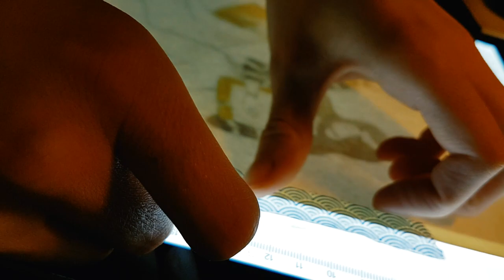Inktober Drawing Process - Thieves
Join me drawing the first day of Inktober 2018!
Most of the time with my nose sticking to the paper so I can SEE better:)
(Oh and sorry for spelling "Thieves" wrong in the title!)

Art supplies I used in this video are:
- Atramentis Document Ink. This one is also pretty good for fountain pens so the ink won't dry inside your pen which I figured is quite a good thing. Also it has long lasting pigments and is waterproof.
- Or 03 Gold Ink by Sennelier
- The TWSBI ECO Fountain pen (you can pull ink from a bottle with it and "load" the pen with ink with a special mechanism.
- A tiny Brush I feel comfy with

I am not sponsored just in case you want to know:)